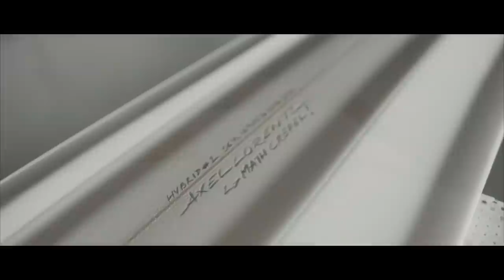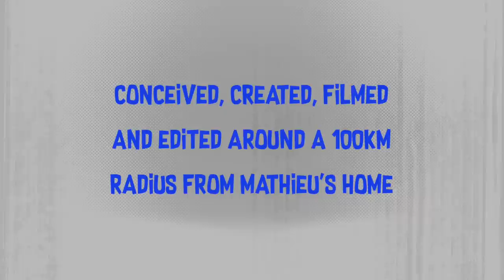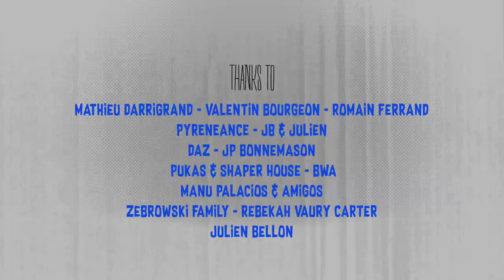INCREDIBLE snowboarding and surfing with the same board - ONE BOARD TWO WORLDS-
« One Board, Two Worlds », snowboarder Mathieu Crepel’s latest project, born out of a crazy wish, to bring together his two passions and to ride the mountains and the ocean with the same board…no bindings, no fins.

From the first prototype created « just for fun » in renowned shaper Axel Lorentz (Pukas)’s workshop to the reality of a hybrid, handcrafted board, the result is just awe-inspiring. « One Board, Two Worlds » takes us from the waves of the Basque Country to the mountains of the Pyrenees, for a hitherto unseen blending of these two elements which are so dear to Mathieu.

For this film, Mathieu aims to get back to the simple things ; no objectives of high performance, just the pleasure of enjoying these two worlds and getting back to the very fundamentals of boardsports.

For the production, Mathieu, accompanied by videographer Guillaume Arrieta, shot everything within a radius of only 100km. For the snowboard sections, they stayed in a mountain hut in the Pyrenees before coming back down to the ocean to shoot on the waves.

Supported by Quiksilver and Nidecker snowboards
Directed by Guillaume Arrieta
With Mathieu Crepel & Axel Lorentz